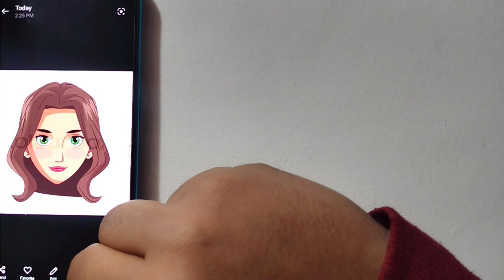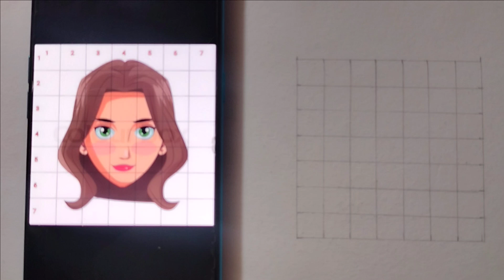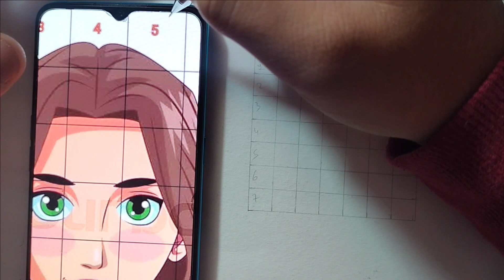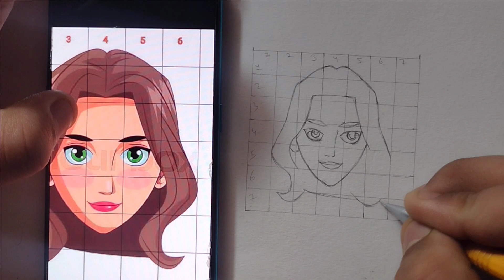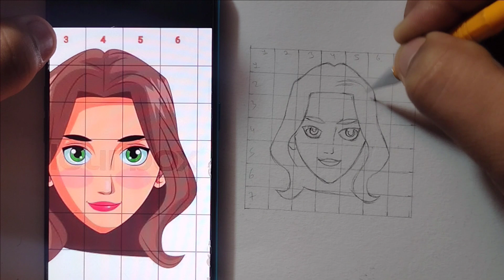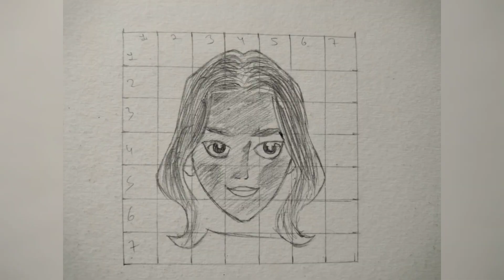basic outline tutorial part - 02 | how to draw outline? | easy outline trick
you want tutorials?

thankyou for watching guy's 😊❤️